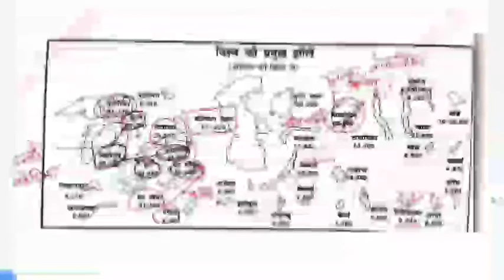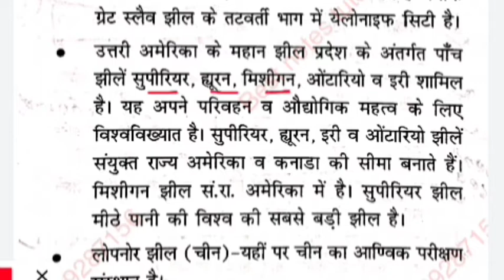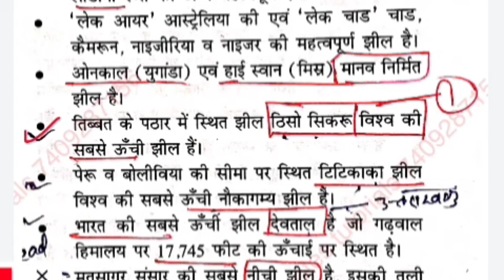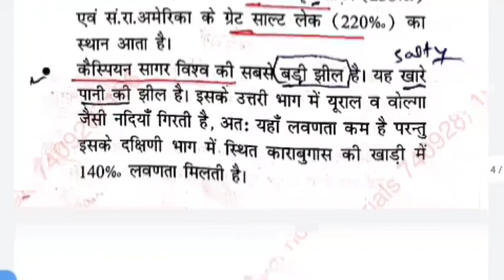लेखपाल| पटवारी| पुलिस| फॉरेस्ट गार्ड 2022| प्रमुख झीलें|| विश्व||Best Short tricks| UKPSC| Lakes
Bestnotestutorials.com
For other courses